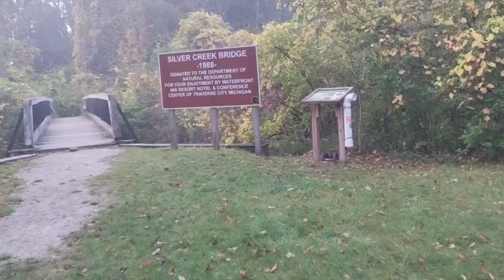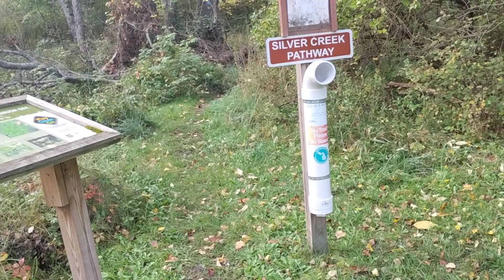Hiking the Silver Creek Pathway. Luther Mi. 9-30-23